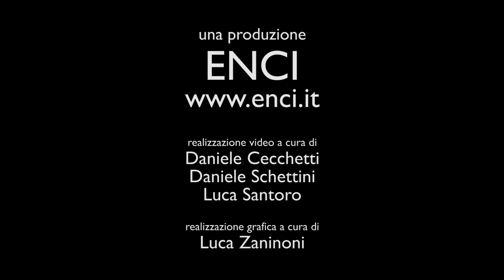DERBY RAZZE CONTINENTALI 2023 LA TOLLARA CONTINENTALI ITALIANI - RICHIAMI